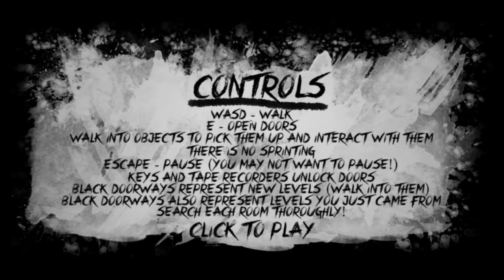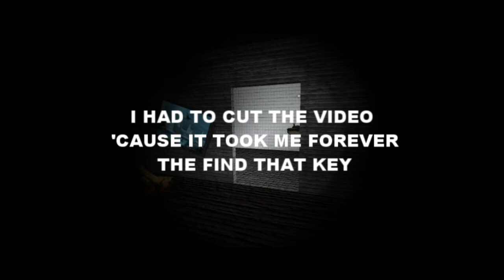The GroundsKeeper | Indie Horror Game | Part 1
The crazy GroundsKeeper wants to be my buddy in this indie horror game. Should I let him??